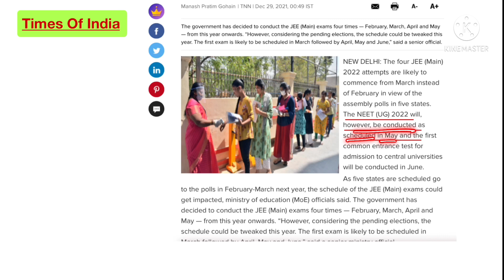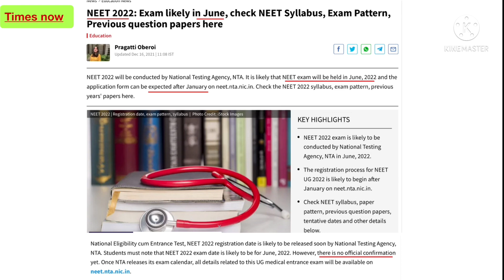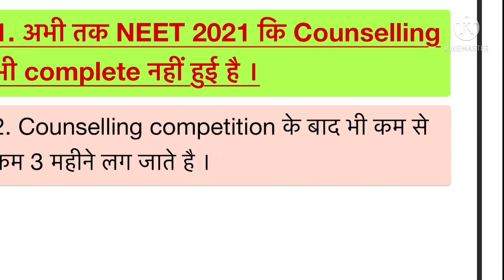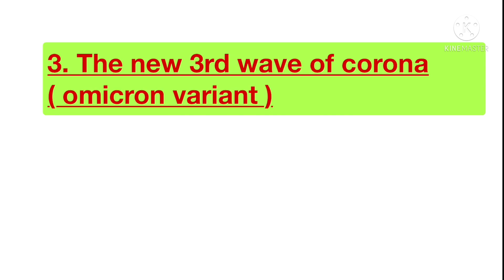Expected Date of NEET 2022 ? | NEET 2022 Exam Date | NEET 2022 Latest News Today